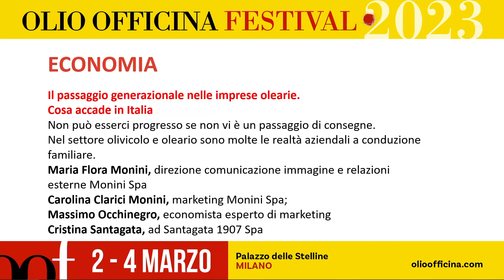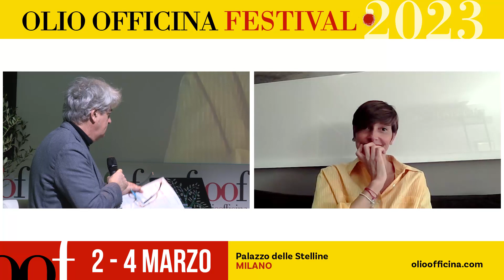Il passaggio generazionale nelle imprese olearie. Cosa accade in Italia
Non può esserci progresso se non vi è un passaggio di consegne. Nel settore olivicolo e oleario sono molte le realtà aziendali a conduzione familiare. Che si tratti di grandi o piccole società spesso non vi è alcuna differenza. Il tema della continuità è tra i più dibattuti. Ci si interroga su come sia possibile regolare tale passaggio favorendo un proficuo confronto tra visioni a volte anche differenti ma che possono e debbono integrarsi e conciliarsi. Nell'ambito della dodicesima edizione di Olio Officina Festival sono intervenuti sul tema Maria Flora Monini, direzione comunicazione immagine e relazioni esterne di Monini Spa, Cristina Santagata, ad Santagata 1907 Spa, e l'economista ed esperto di marketing Massimo Occhinegro

[Olio Officina Festival, Milano, Palazzo delle Stelline, Milano, 4 marzo 2023]